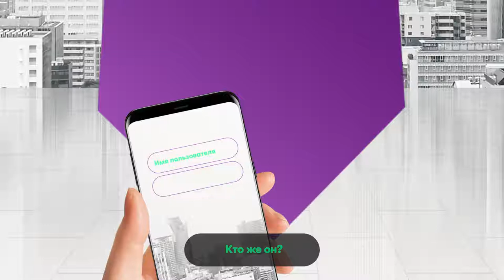Реклама Мегафон | ID профи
Кто же он
ID профи проверяет всех лично
Авторизует со смартфона
Быстро - как обычно
Регистрация на сайтах
С ним надёжно
Электронную подпись поставить
несложно